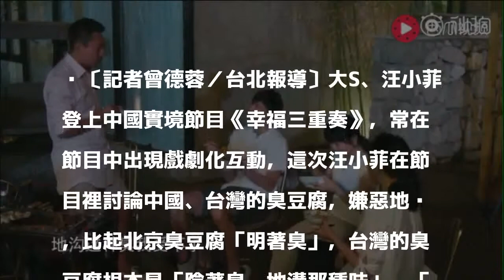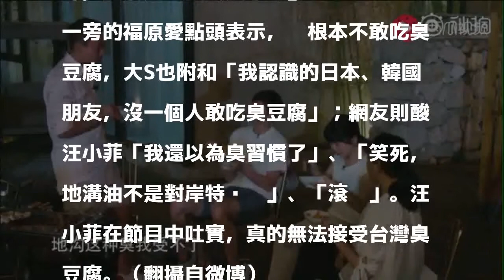汪小菲受夠了！噁嫌台灣臭豆腐「地溝臭」慘輸北京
〔記者曾德蓉／台北報導〕大S、汪小菲登上中國實境節目《幸福三重奏》，常在節目中出現戲劇化互動，這次汪小菲在節目裡討論中國、台灣的臭豆腐，嫌惡地說，比起北京臭豆腐「明著臭」，台灣的臭豆腐根本是「陰著臭，地溝那種味」、「地溝這種臭我受不了」，再度被台灣網友嗆爆。

發表評論評論如下。